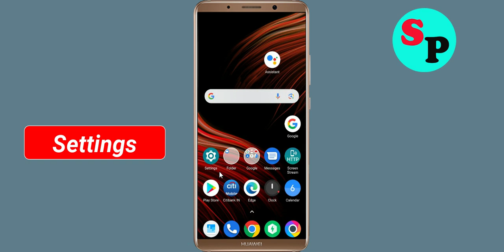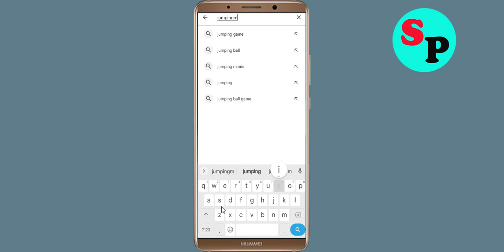How To Fix Jumping Minds App Keeps Stopping Error Problem Solved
How To Fix Jumping Minds App Keeps Stopping Error Problem in Android - Jumping Minds App Not Open Problem Solved

Hello friends In this video, i will show you How To Fix Jumping Minds App Retry Problem Solved in mobile phone, Jumping Minds App Keeps Stopping Error Android - Fix Jumping Minds App Not Open Problem. If you are facing same problem in your android mobile phone then it will help you a lot.

1). Check for updates. Running the earlier version of Jumping Minds App can cause the error, one of which is it keeps stopping. ...
2). Clear Mobile RAM data which is available in Setting section. ...
3). Restart your phone . ...
4). Jumping Minds App app Clear cache and Clear Data from setting

5). Reinstall Jumping Minds App application..